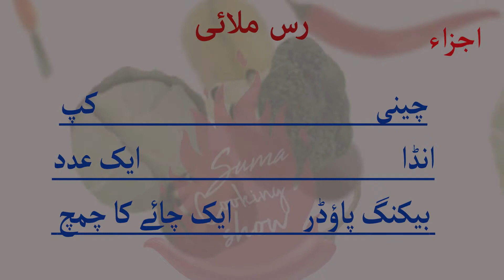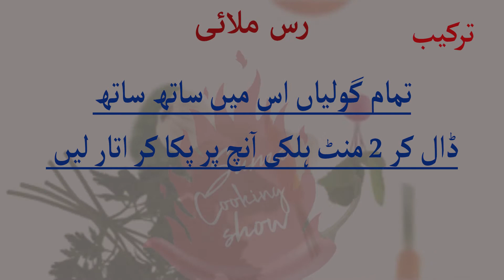Rasmalai | Rasmalai Recipe | Rasmalai Recipe With Milk Powder | Ramadan Special Recipe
Rasmalai | Rasmalai Recipe  | Rasmalai Recipe With Milk Powder | Ramadan Special Recipe Rasmalai It Is A Moment Of Celebration Of All Traditional Dessert Lovers As Pakistan’s Largest Online Food Network, Yes Your Very Own Sooperchef.pk Is Presenting The Creamy And Flavorsome Ras Malai Recipe To Its Beloved Fans All Over The Globe! There Are Many Other Dessert.

watch other 🆁🅴🅲🅸🅿🅴🆂 🅸🅽 🆄🆁🅳🆄